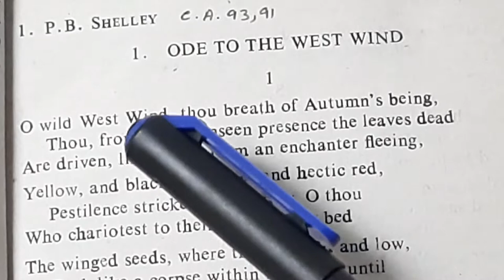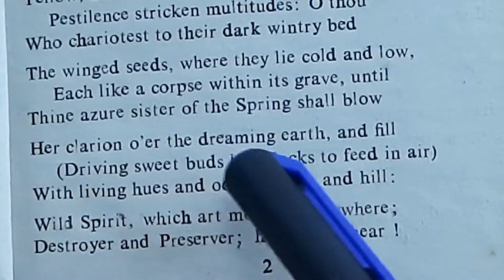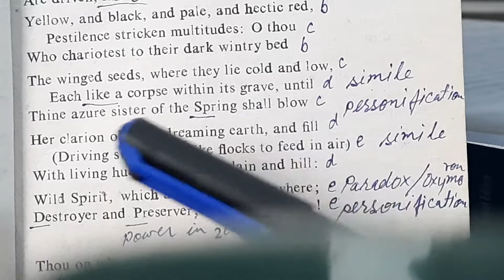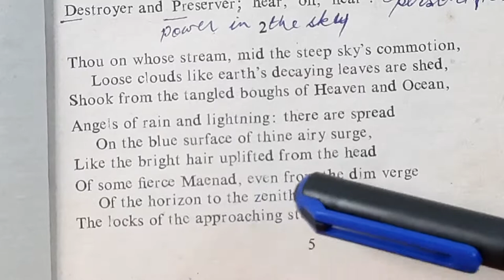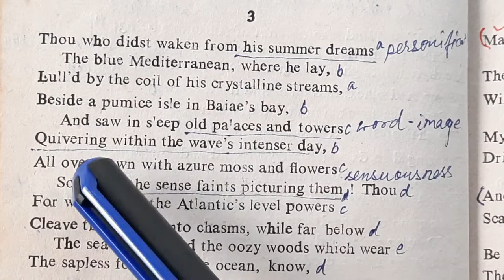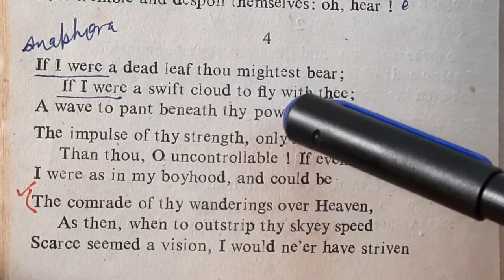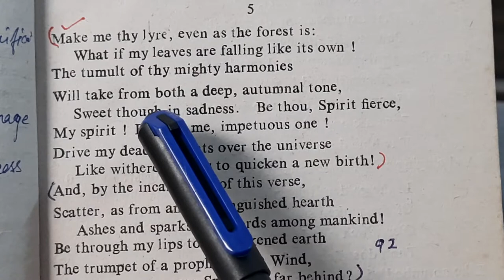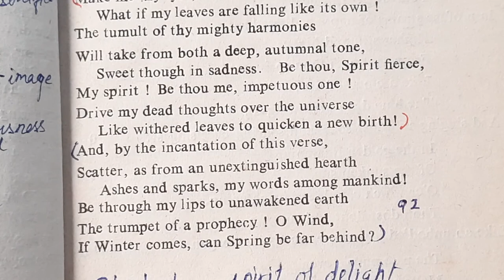P.B.Shelley's 'Ode to the West Wind' in Hindi by Dr Sulekha Jadaun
Along with this poem we have done many other poems. If interested, go to the playlist entitled 'English poetry' on our channel.